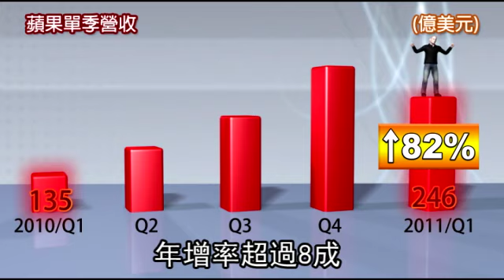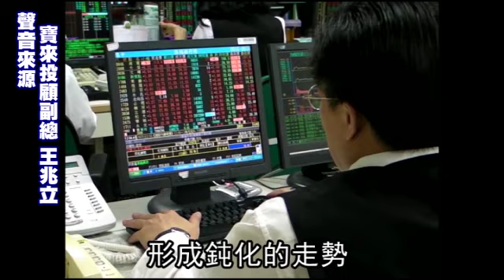蘋果雙i狂賣 首季賺翻了 2011.04.22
蘋果（Apple）上季iPhone銷量創單季新高1865萬支，帶動該季營收年增83%、純益暴增95%，每股純益6.4美元，創同季歷來新高，本季iPad銷量可追平去年底旺季的730萬台，在「雙i」熱賣下，連續2季的獲利將開出紅盤。